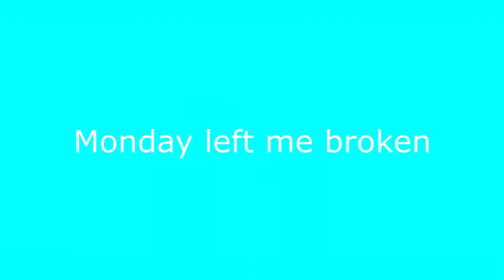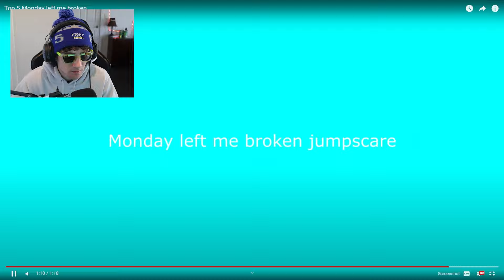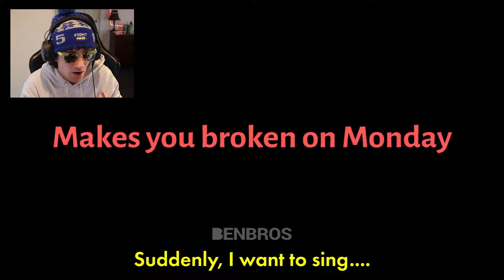Monday Left Me Broken